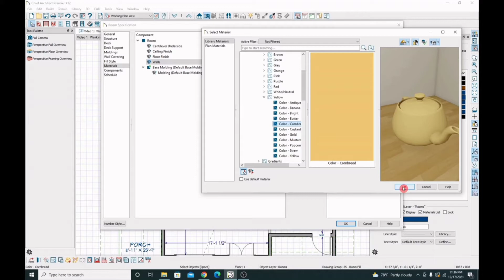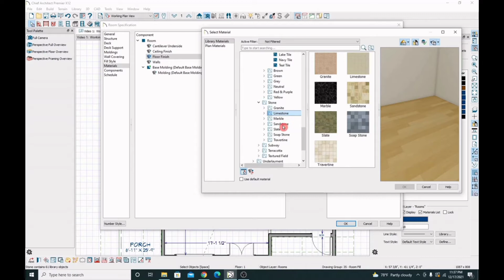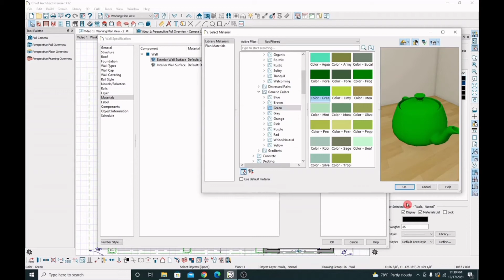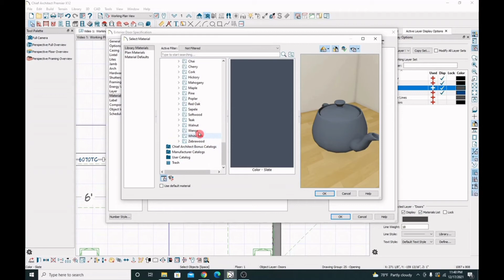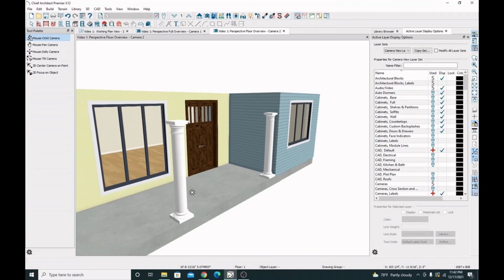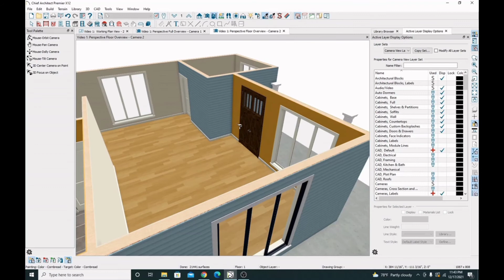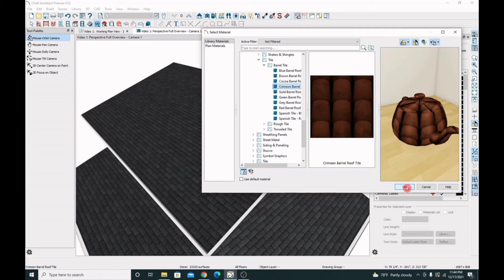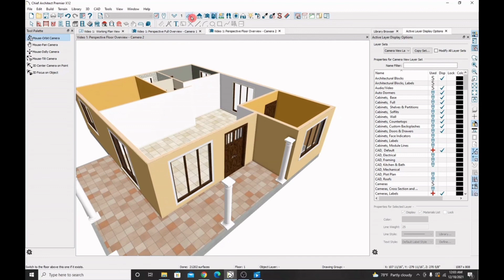Chief Architect Tutorial (Sinhala)-Part 03 (Applying Material)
Chief Architect Tutorial (Sinhala)-Part 03
Applying Material ,Colours & Textures